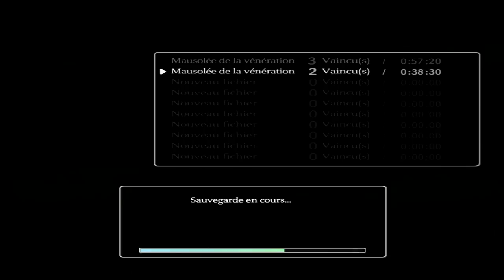[FR HD] Shadow of the Colossus - Phaedra le Cheval - Episode 4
""POUCE BLEU, COMMENTAIRE ET PARTAGE SI VOUS AIMEZ :)""

Aujourd'hui changement de registre avec un jeu d'aventure sublime. Portage HD de la version ps2, je vous présente Shadow of the Colossus sur playstation 3. Des combats épiques contre des monstres titanesques tout ça dans le but de sauver l'âme de sa bien aimée.
Bon visionnage.